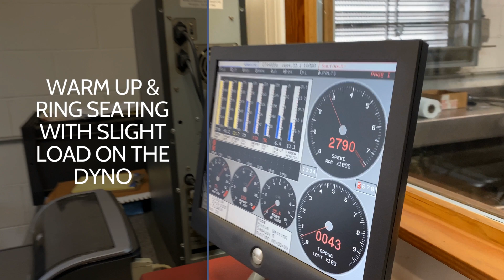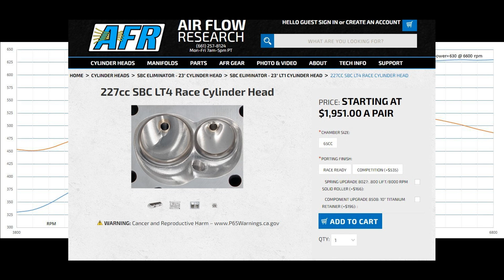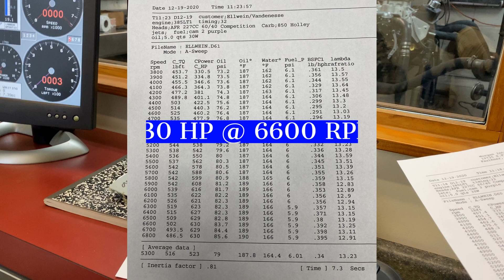Chevy LT1 Stroker Engine On the Engine Dyno [630 hp 551 tq]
Hot rodded Chevy LT1 Engine on the dyno.

Really good cylinder heads are making the power here.  I was happily surprised that the stock LT1 hydraulic lifters could pull strong to 6800 rpm.   The power peak was right there at 6800 rpm but I did not want to stress the engine too much considering the lifters are stock GM hydraulic, (LT1 not LS7).